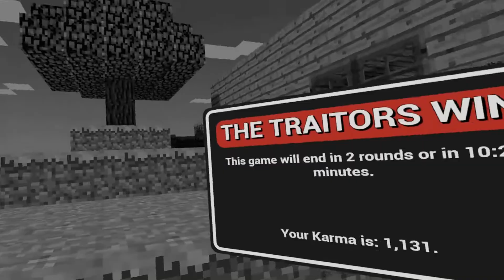Morally Wrong TTT Moments In Pavlov VR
After a long break, I decided to spit out another TTT vid, where I take advantage of the trusting nature that the Pavlov VR community seems to have.

I am aware of the cursor that appears on the screen. That's my bad, I didn't notice when recording. Plus, it's a repeated error. Shame on me.

I need help making these vids! I need to populate a TankTDM server.

Music credits (in order):
Simon Viklund - Time Window (Payday 2 OST)
Simon Viklund - Tick Tock (Payday 2 OST)
Mike Morasky - Pray For Death (Left 4 Dead 2 OST)
Psychedelic Prn Crumpets - Lava Lamp Pisco